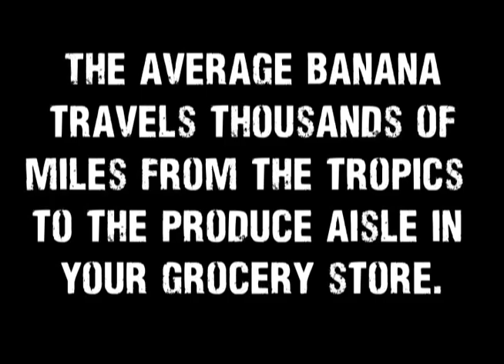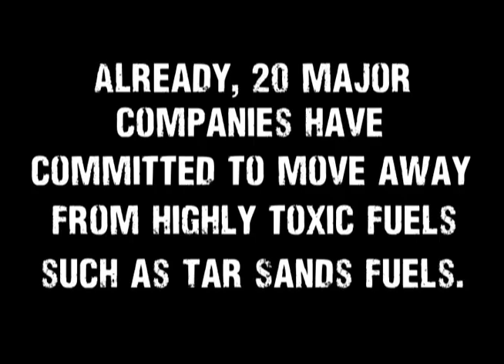Chiquita and Dole's Rotten Tar Sands Bananas Exposed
Canada's Tar Sands destroys forests, spews toxic waste and threatens communities in the US and Canada. Unfortunately, the average Dole & Chiquita banana -- which travels thousands of miles from the tropics to the produce aisle in your grocery store -- uses fuel from Canada's Tar Sands for shipping.

Miss Chiquita and others went to a grocery store in Chicago to let customers know the true cost of their bananas.

Already, 20 major companies have committed to move away from highly toxic fuels such as Tar Sands fuel. Tell Chiquita and Dole to say no to Canada's Tar Sands